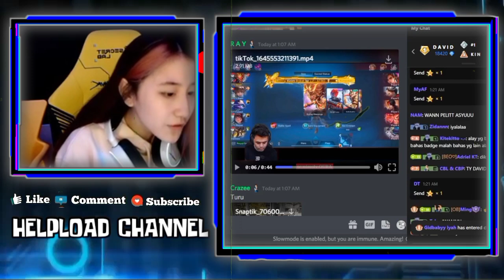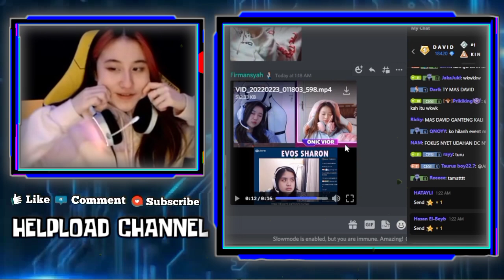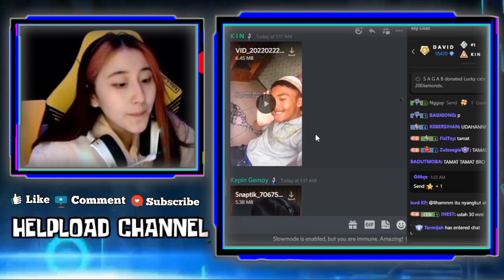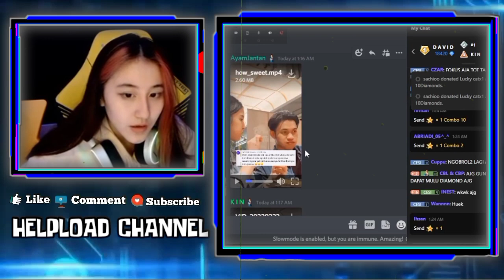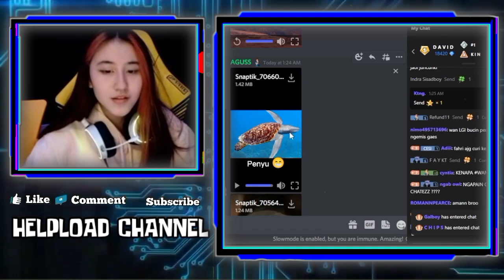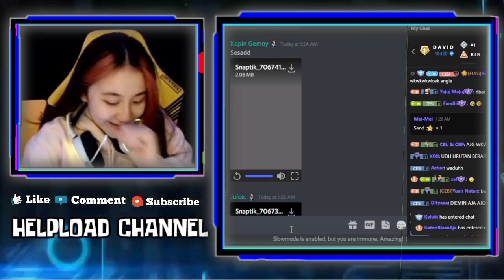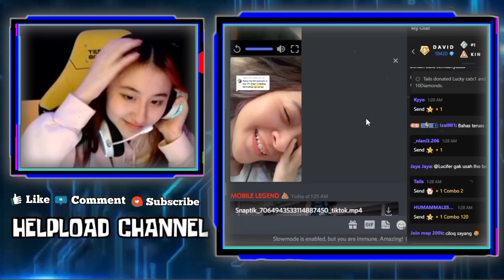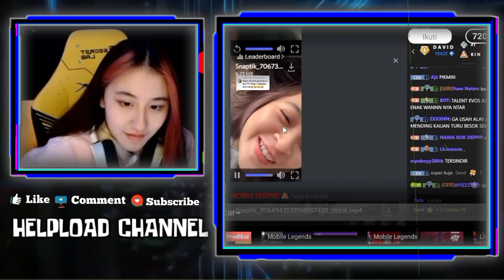Reaksi CESI Liat Muka KAYES Kaget Dengar ANGIE Ngajak Nonton Bok3p - CESI Reaction Kelemotan VIOR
LUCUNYA CESI GEMES LIAT PIPI VIOR SAAT TIDUR
CESI REACTION KELEMOTAN VIOR, PAUS DIBILANG PENYU
CESI NGAKAK LIAT MUKA KAYES KAGET DENGAR ANGIE NGAJAK NONTON BOK3P

•Thanks